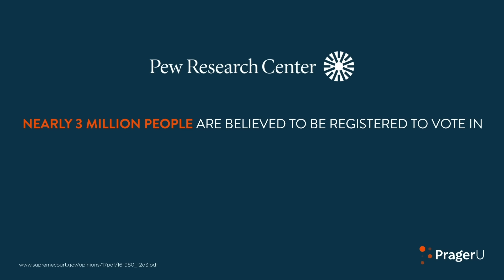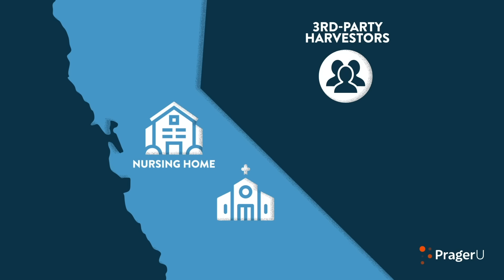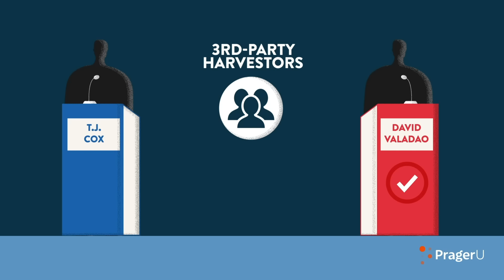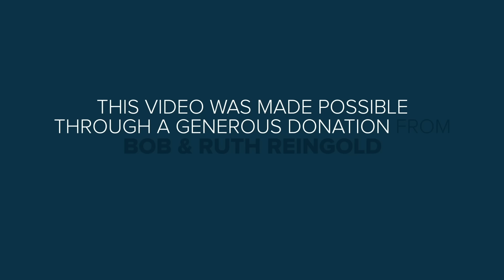Is Voter Fraud Real? | 5 Minute Videos | PragerU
What is the greatest threat to free and fair elections in America? Here’s a hint: it’s not Russia, or any other foreign power. It’s not a person, either. It’s something much more subtle, and much more dangerous. Investigative reporter Eric Eggers has the answer.